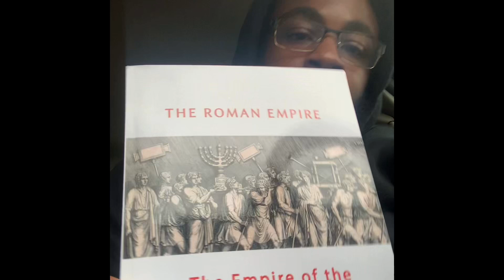I bought my first shofar!!!